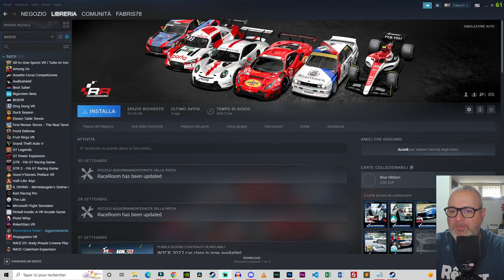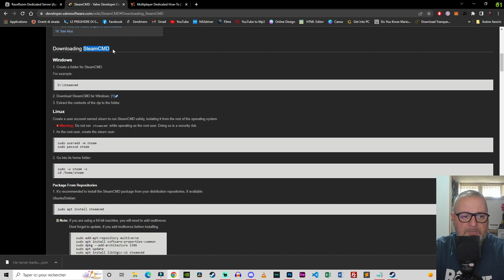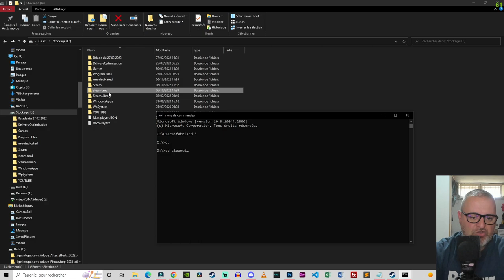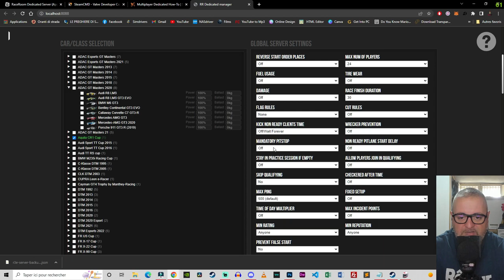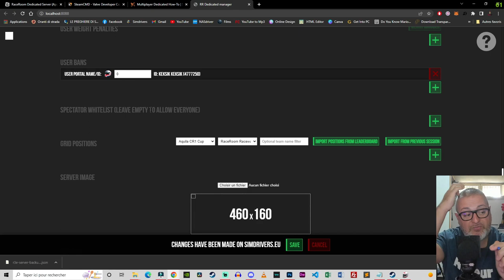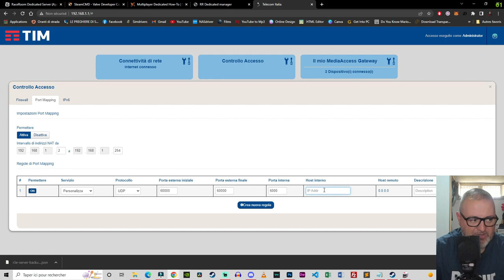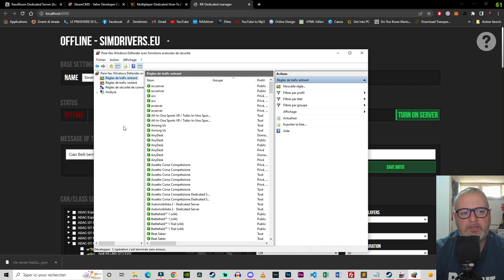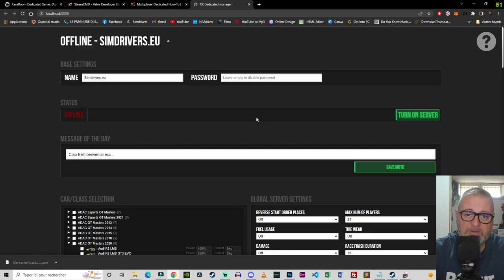Raceroom: Guida alla creazione di un Server Dedicato [ITA ᴴᴰ]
Stringa di Comando Dos:
steamcmd +login anonymous +force_install_dir ../RRRE-Dedicated +app_update 354060 +quit

Capitoli:

00:00 Intro
01:00 Tool Già installato (Vai direttamente al capitolo Configurazione Server)
02:12 Aiutatemi
03:10 Download Alternativo 1 Dedicated Server (Anche per chi lo fa in remoto)
04:12 Download Alternativo 2 (SteamCMD)
08:34 Configurazione Server
14:06 Aprire le Porte!

Buona Visione!

► SETUP:
HTC VIVE
Watercooling
Corsair 750W